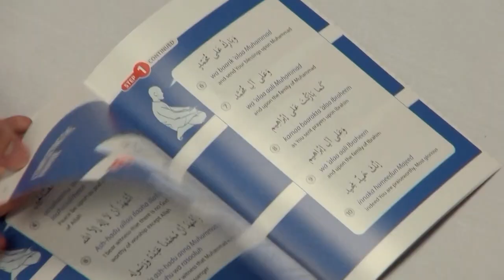New Muslim Educational Retreat [Learn Islam] 2023 | Trailer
iERA’s four day all inclusive educational retreat that will empower you to grow in knowledge and build a deeper connection with Allah.